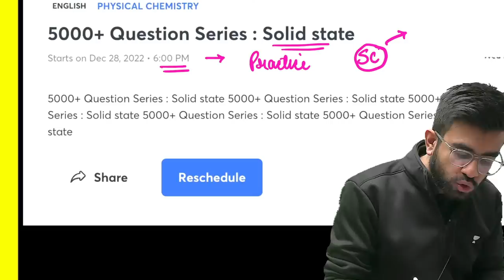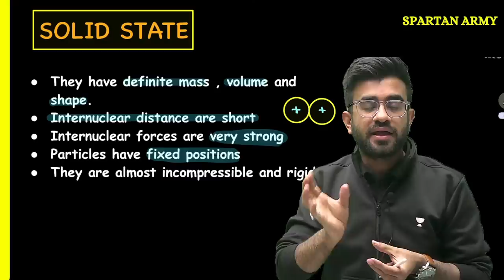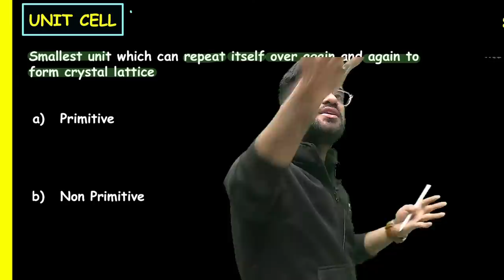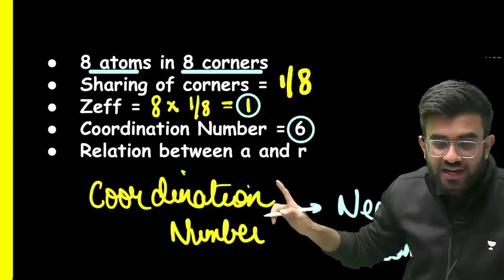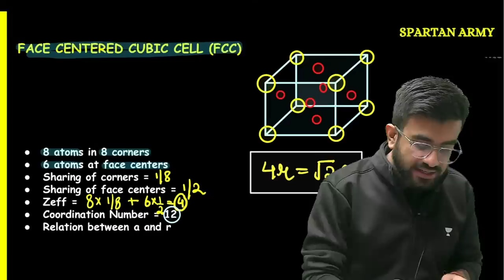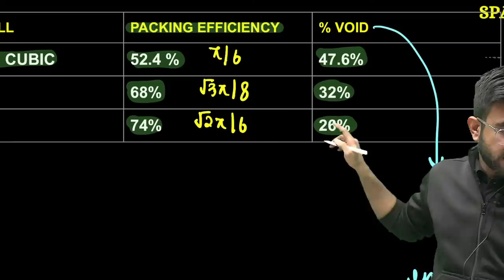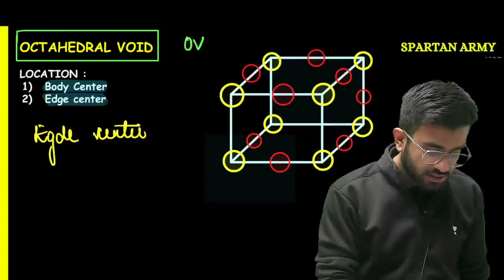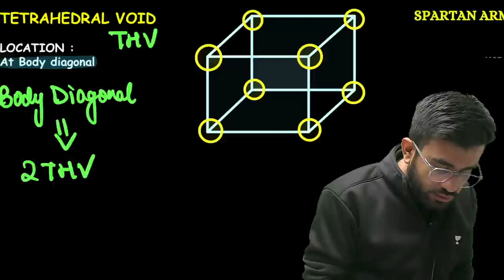Phoenix 2.0: Chemistry Most Important Video for NEET 2025 | Unacademy NEET Toppers